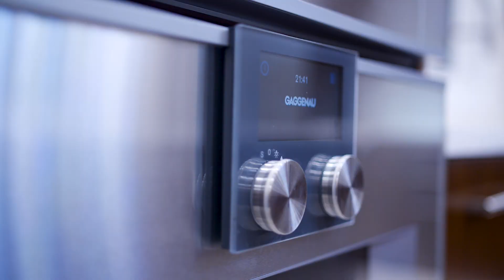960 Beaumont Drive, North Vancouver Amir Miri Personal Real Estate Corporation-Royal Pacific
Sensational almost 6,900 SF of LUXURIOUS RESIDENCE sits on 10,000+ SF south-facing LARGE FLAT LOT on a quiet street just 10 minutes walk to EDGEMONT VILLAGE! Exquisite design by Michael Cassidy & functional floor plan, top quality materials, master craftsmanship blend seamlessly to create a beautiful harmonized family home while embracing the security and convenience of today’s most up-to-date technology. Generous in scale and intimate in comfort, this is a family residence that is inviting, warm, private and spectacularly beautiful. The home offers 8 full bedrooms (6 Suites) and 7 full & 2 half bathrooms including oversized Master Suite with a large private balcony, huge walk-in dressing room & gorgeous spa-like master bathroom. Additional features include EGYPTIAN CRYSTAL CHANDELIERS, Italian marble floor tiles, Gessi Italian sink bowl in powder room, Gaggenau & Wolf S/S appliances, oversized wok kitchen with fridge & dishwasher, NEST smart home technology, 2-bedroom LEGAL suite, LED lighting, generous-sized bedrooms, custom closets throughout, Quartz countertops throughout, Euroline windows, radiant heat, air-conditioning, HRV, central speakers/vacuum, spacious recreation room, games room & Theater Room, wet bar, 2 wine cellars, solid wood main entrance door & interior stairs, built-in BBQ & firepit, water feature & gorgeous professional landscaping, fenced backyard, laundry on every floor and exceptional well-organized & space-saving garage. By any measure, its location, size, stunning interior, exquisitely landscaped grounds, or impeccable materials and craftsmanship sets this luxury estate in a class of its own!